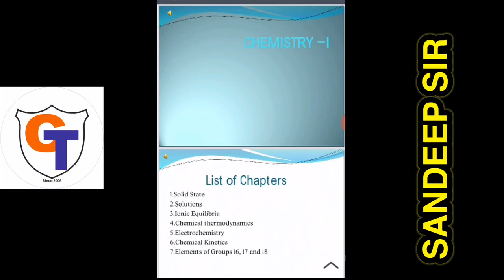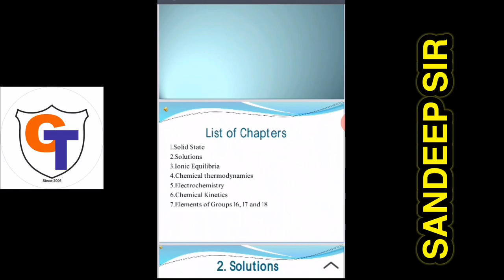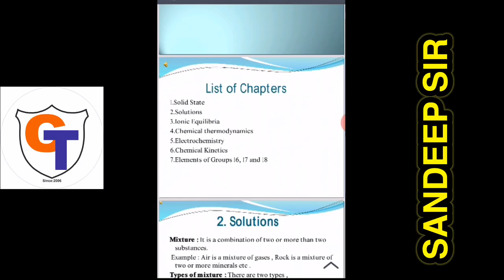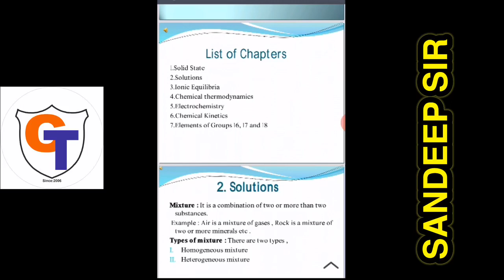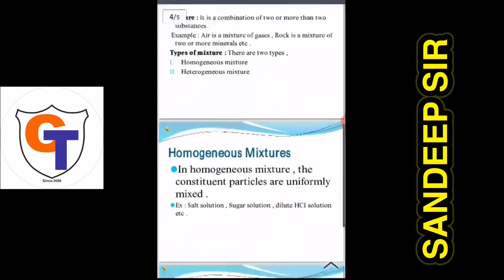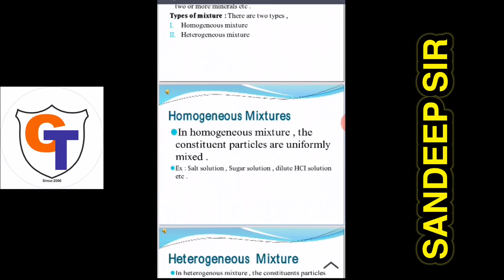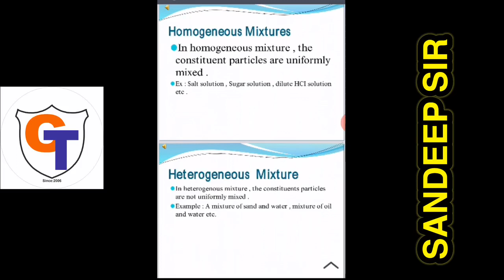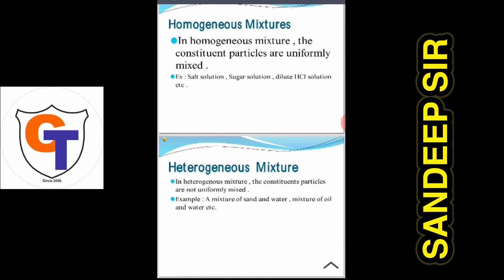Introduction of Inorganic chemistry | 12th science new syllabus of maharashtra board | Chemistry -1